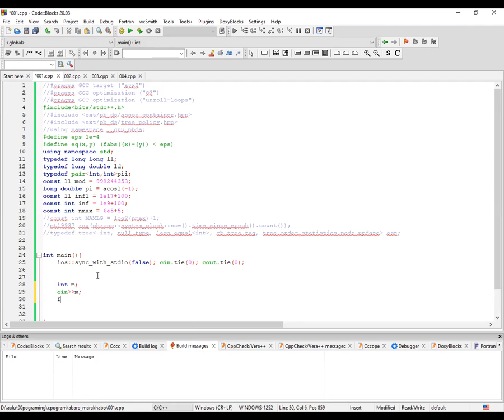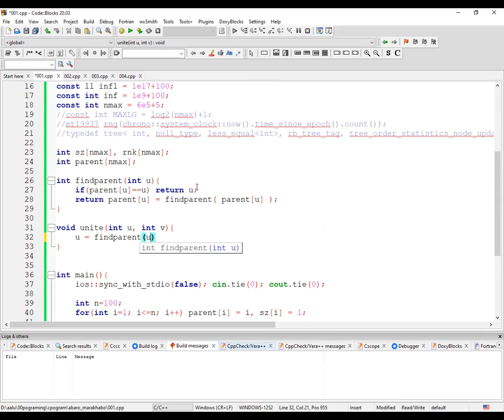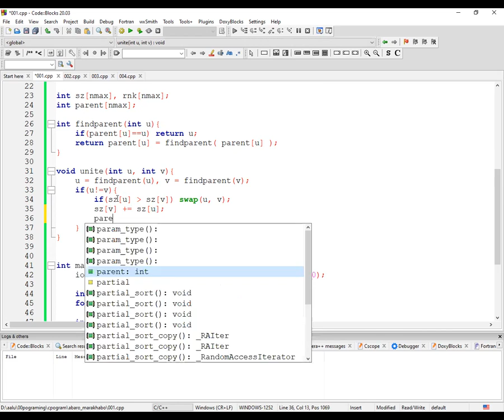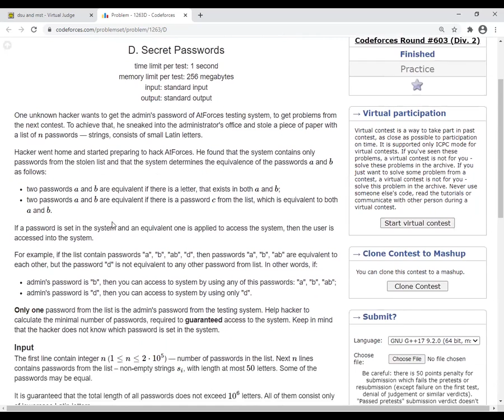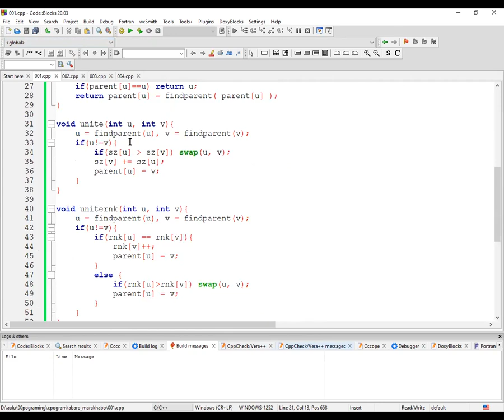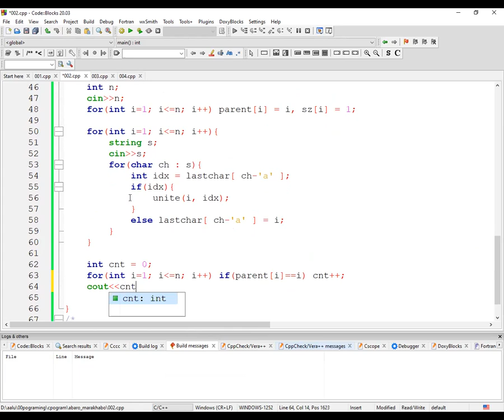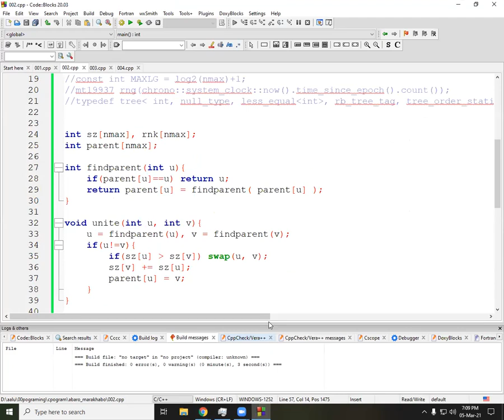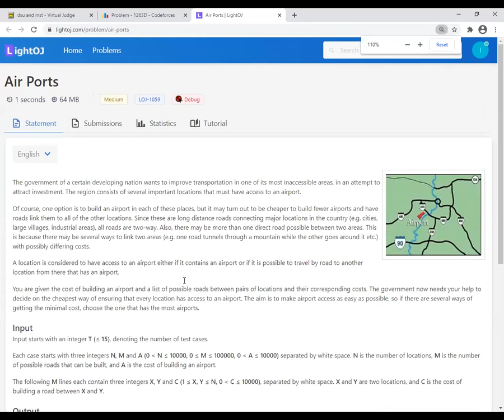Competitive Programming - Intermediate। DSU and MST Part 1 | Class 11